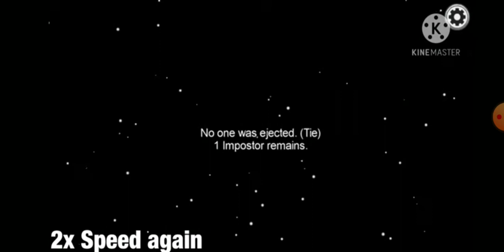among us but its wait what meme